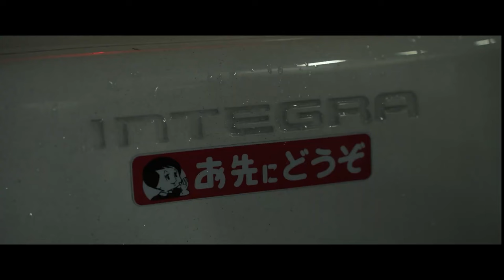BEST CAR MUSIC 2024 🔥 BASS BOOSTED SONGS 2024 🔥 BEST REMIXES OF EDM BASS BOOSTED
▶️Tracklist :
[00:00:00] - Hold On (4URA & Mike Archangelo Cover)
[00:03:05] - Besomorph & Anthony Keyrouz - Apologize (ft. Lunis)
[00:05:24] - The Bad Touch (Tava, Robin Novaku, Kris Kiss Cover)
[00:07:37] - PopCorn (Boostereo Cover)
[00:10:20] - ROY KNOX - Lost In Sound VIP
[00:13:48] - Cool For The Summer (Cour, PACANI, Veronica Bravo Cover)
[00:16:48] - Ivan Russo - Far Away
[00:19:52] - Sweater Weather (PACANI, BEX Cover)
[00:22:08] - ABCDEFU (Harddope, Protocleus, Edpranz Cover)
[00:24:29] - KLIME, MINIMONSTER Ft. KNVWN - Wide Awake
[00:27:55] - Arc North & Badjack & Cour - Down
[00:30:16] - I Will Survive (Badscandal, Goodscandal, Burning Beards Cover)
[00:32:53] - Ass Like That (Termik, Badscandal Cover)
[00:36:12] - Wake Me Up (Boostereo & Audino & Karisa Hope Cover)
[00:38:59] - I Want It That Way (NOYSE, RAIDH, Mr. Kuy & NALAA Cover)
[00:41:31] - Reaktive & Mehdusa - Save Me
[00:44:09] - You (Oliver Cricket x Nito Onna x Jimmy Rivler Cover)
[00:46:26] - Meric Again, BRAN & Besomage - Lie Again
[00:48:35] - Dame Dame & Britt Lari - La La La
[00:51:08] - EMDI x ARDO - Pink Soldiers
[00:53:12] - Choirdon & Godmode - Underestimated
[00:55:58] - Rude (COUR & DJSM & Robbe Cover)
[00:58:35] - Blocks (Nitro Fun Cover)
[01:01:28] - Ocean Roses - Nova
[01:04:41] - Man On The Moon (ATHYN, Dave Who, Kezano Cover)
[01:07:03] - CPX & Yohan Gerber - Dancing With Your Ghost (ft. Britt Lari)
[01:09:15] - Heat Waves (Meric & Sad Girls Cover)
[01:11:19] - Lucha & Godmode - Francis Ngannou
[01:13:35] - Hit Or Miss, Anne Cline - I Should
[01:16:01] - Beauty And A Beat (EQRIC, PHARAØH, Timmy Commerford Cover)
[01:18:18] - Marin Hoxha & Jayde - Differently
[01:21:21] - Coopex & EMM - Never Come Down
[01:24:26] - Hub3rt - Miss U
[01:27:02] - Level 8 & Britt Lari & imallryt - Señorita
[01:29:08] - Scott Rill & Eliine - Say It